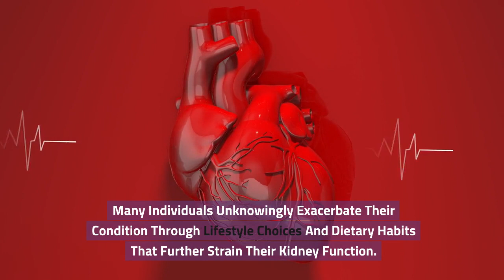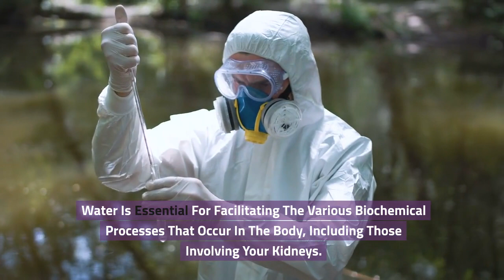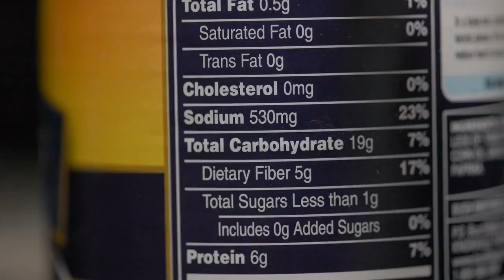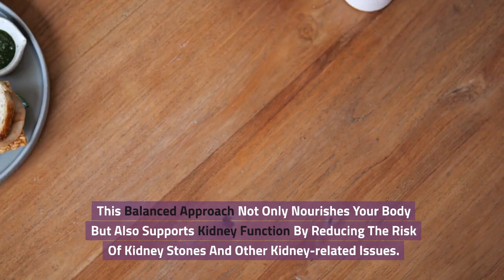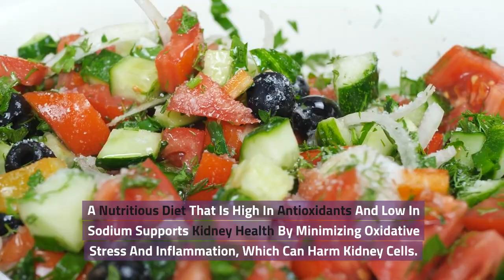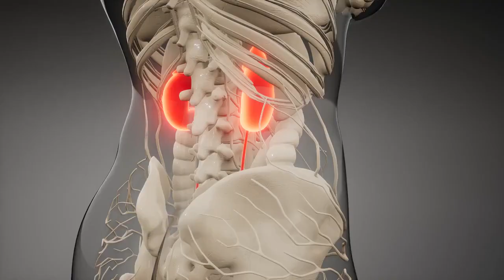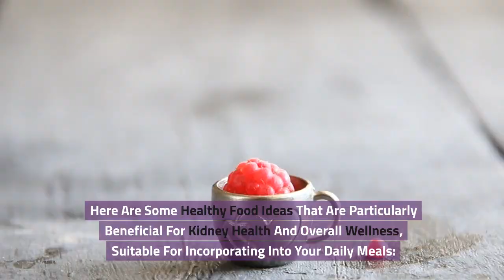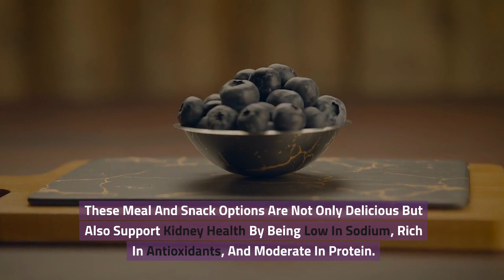Just Do THIS Every Morning and Watch Your KIDNEYS Recover Fast!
kidneyhealth morningroutine kidney-friendlyfoods
video unveils a transformative morning routine designed to significantly enhance kidney health and boost overall wellness. Each morning, viewers are guided through three simple yet powerful steps: hydrating with two glasses of water to flush toxins and kickstart metabolism, engaging in five minutes of light exercise to improve circulation and support kidney function, and enjoying a nutritious, kidney-friendly breakfast high in antioxidants and low in sodium.

Welcome to NutriCare Solution!
This channel provides valuable insights, practical tips, and evidence-based strategies to optimize your health through targeted nutrition, mindful practices, and lifestyle modifications. We cover a wide range of topics, including nutrition tips, natural remedies, chronic disease prevention, wellness solutions, and more.